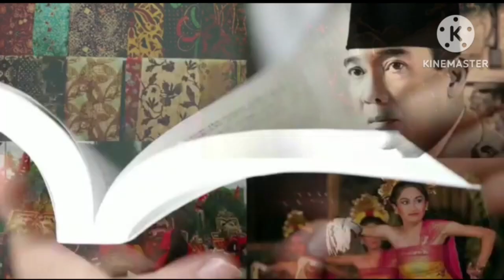Merapi Erupsi Lagi - Januari 2024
Gunung Erupsi di Jawa Tengah kembali memuntahkan awan tebal (erupsi). BPBD Jawa Tengah dan BPBD Kabupaten Boyolali membagi-bagikan masker kepada masyarakat.